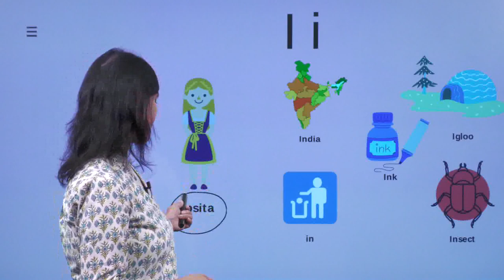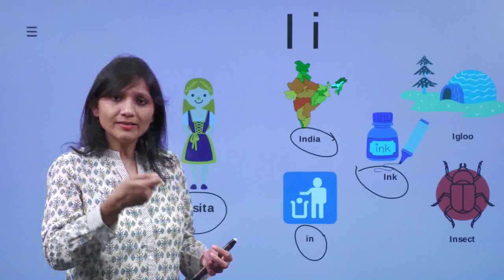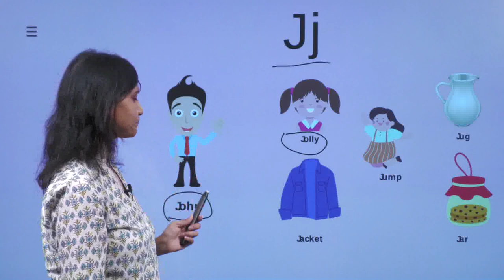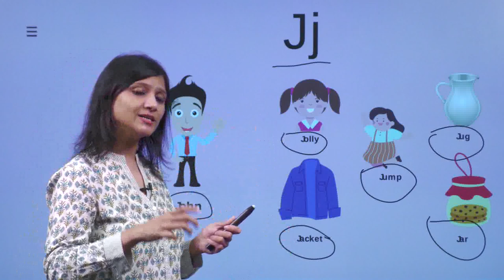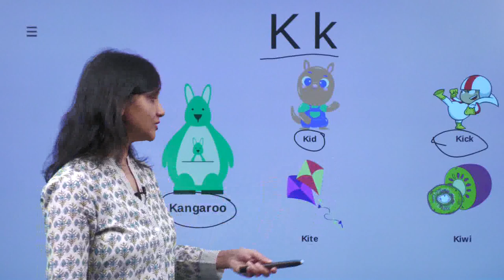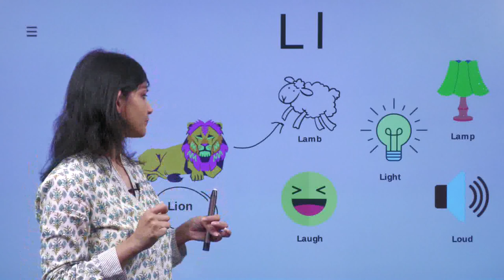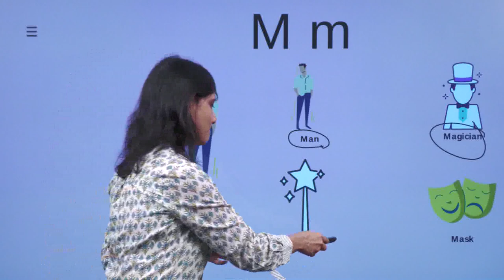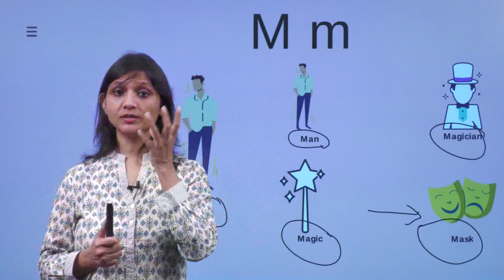Learn English Alphabet Sounds with Phonics Rules | ABC Sounds for Kids